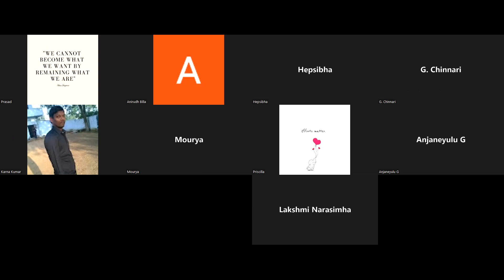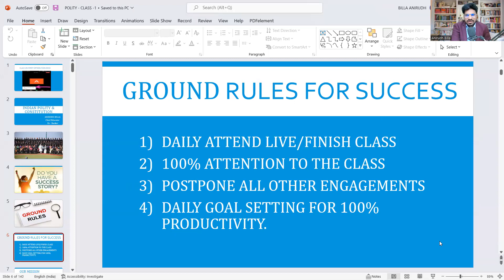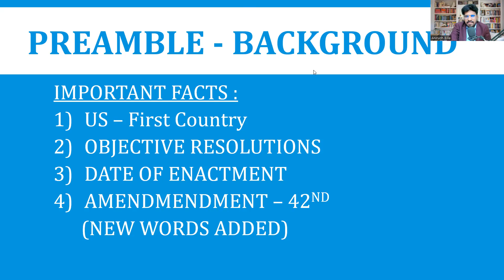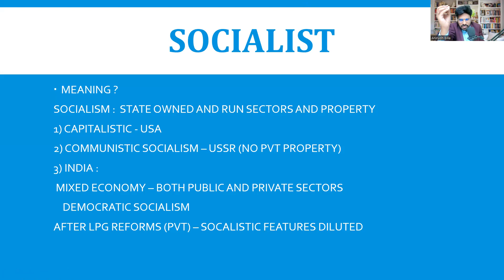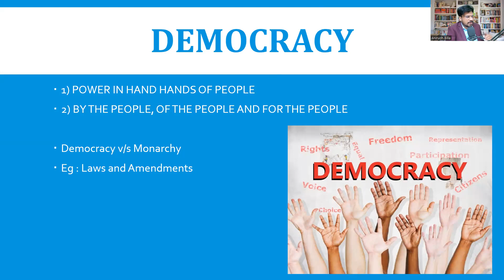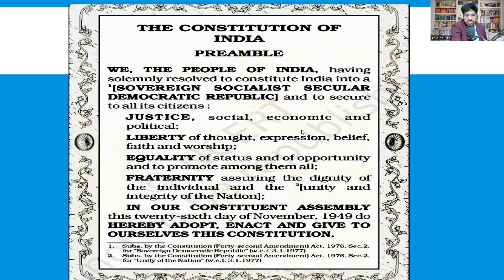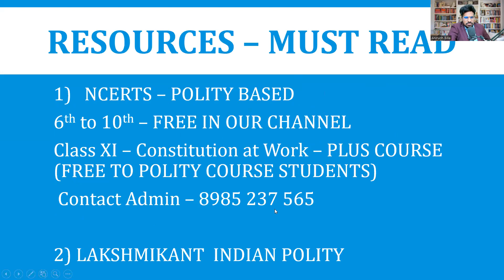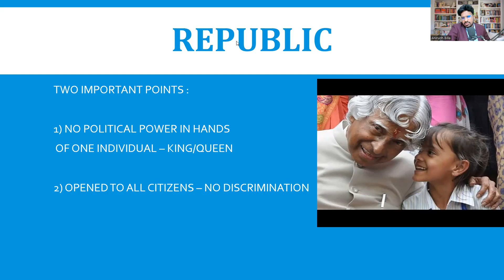Indian Polity Class - 2